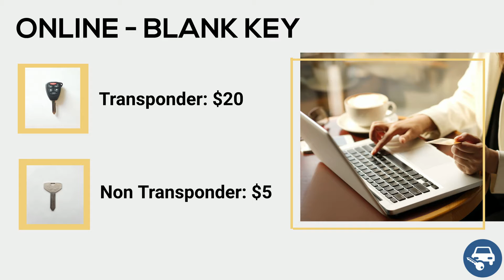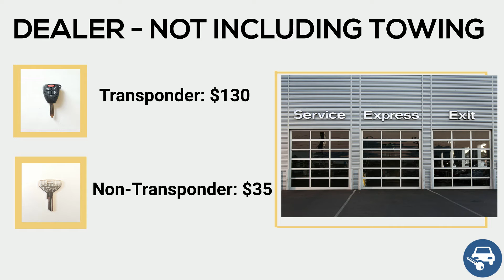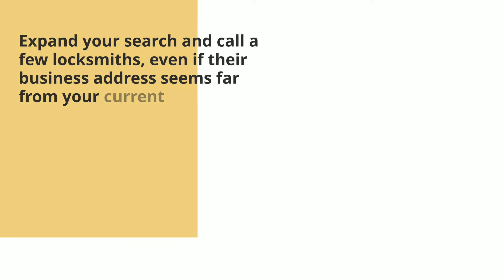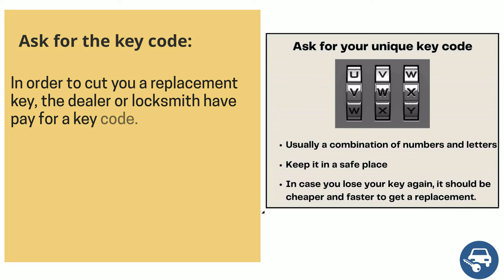Dodge Pickup Truck Key Replacement - How to Get a New Key. (Tips to Save Money, Costs, Keys & More.)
Have you lost your Dodge Pickup Truck key? Do you need a replacement? Or do you simply want to make a spare set?

In this video we’ll go over Dodge Pickup Truck keys, the cost of a replacement key, the options you have (online, dealership, or locksmith), great tips to save time, money, and more.

First, let’s talk about the different types of Dodge Pickup Truck keys so you’ll be able to identify which type of key you had. (Key fob or transponder, a key that needs to be coded – or not, etc.)

Dodge Pickup Truck – Non-transponder key option:

1994, 1995, 1996, 1997, 1998, 1999, 2000, 2001, 2002, 2003, 2004, 2005: (P1794/Y157)

Dodge Pickup Truck – Ignition/Door: Non-transponder key option:

1986, 1987, 1988, 1989: (P1786/Y153)

1970, 1971, 1972, 1973, 1974, 1975, 1976, 1977, 1978, 1979, 1980, 1981, 1982, 1983, 1984, 1985: (P1786/Y152)

00:00 - 00:09 Introduction
00:10 - 00:16 Contact information
00:17 - 00:31 Types of keys
00:32 - 00:36 Dodge Pickup Truck Transponder keys information (Names, years, and more)
00:37 - 00:45 Dodge Pickup Truck Non-transponder keys information (Names, years, and more)
00:46 - 00:51 Dodge Pickup Truck key replacement cost
00:52 - 1:09 Online estimated cost and tips
1:10 - 1:28 Dealer estimated cost and tips
1:29 - 1:47 Locksmith estimated cost and tips
1:48 - 1:52 Contact us
1:53 - 1:58 Great tips to save you time and money
1:59 - 2:13 Tip #1 to save money
2:14 - 2:29 Tip #2 to save money
2:30 - 2:42 Tip #3 to save money
2:43 - 2:57 VIN number information
2:58 - 3:14 Tip #4 to save money
3:15 - 3:23 Tip #5 to save money
3:30 - 3:40 Please help others
3:48 - 3:58 Disclaimer